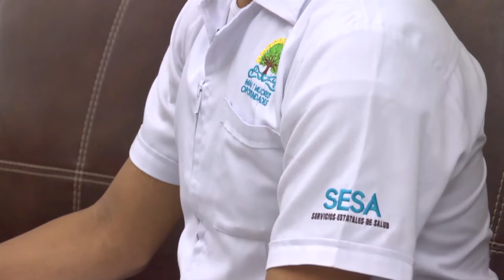Colapso de la salud en Cancún.- Cápsula 5 / Opiniones